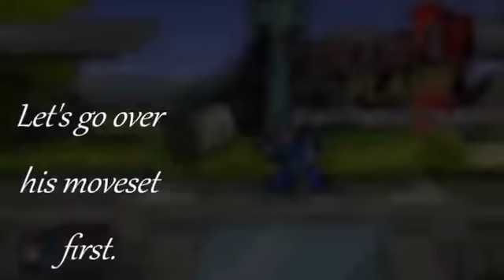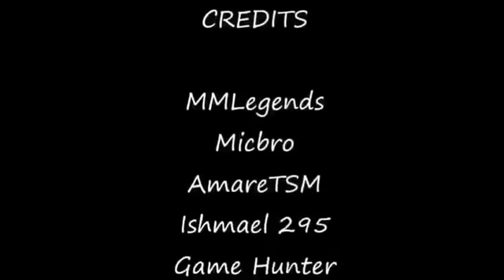Megaman X Release and Moveset Analysis (ssf2)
X is here with it's fair share of glitches. I am not the best in the section of art or making videos but i tried my best!
Credit:
+MM Legends: Character Development:Sprites, coding and being "Sakurai" (Moveset developer)
+Micbro: Character Development: Sprites and lead coder
+AmareTSM: Character Development: Sprites and graphics designer
+Kevin Paul -Gohan: Character Developmet: Sprites (Kirby)
+Ishmael 205: Graphics Designer and Character Development: Sprite Art
+Drageroth: Video Design
We do have some small gltiches with him that will be covered but, all of the main gameplay elements have been implemented perfectly after 2 and 1/2 months of developing. Thank you all for holding on to this dream as we are a strong team that would never waver no matter what happens we will always stay strong.

Lastly, a word for the wonderful people at Mcleodgaming: We would be happy for X to be implemented as a XP character in the future that we're planning to work with but, we did this project to be in your shoes and to see how many things go into factor in the game we all love. We would help you guys in whatever way we can too. We all had this game a part of our childhood so, we respect the work you have done a lot. Thank you.